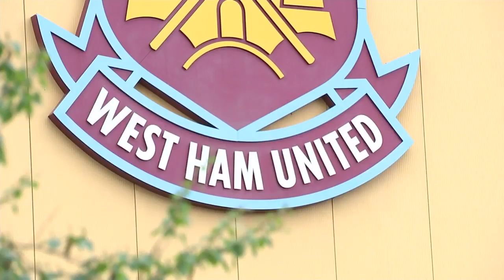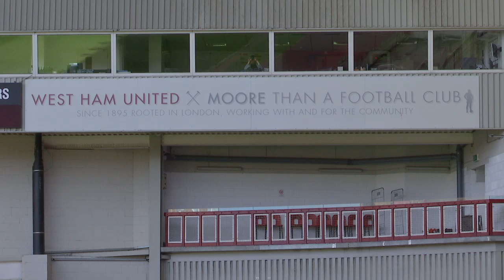West Ham's Trevor Brooking joins fans for last match at Upton Park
West Ham legend Sir Trevor Brooking joins fans for the last match at Upton Park. Report by Jessica Wakefield.